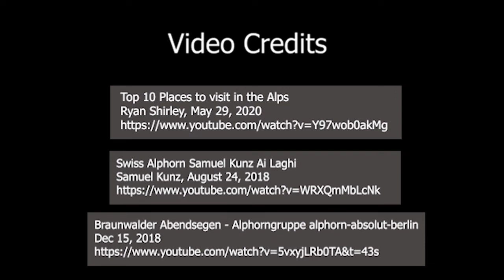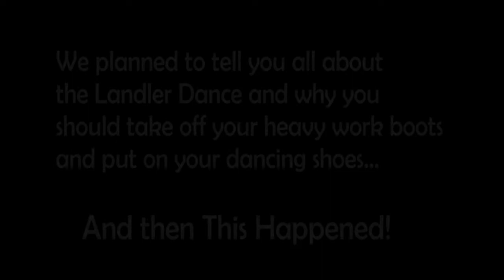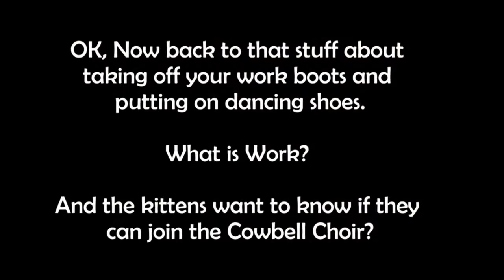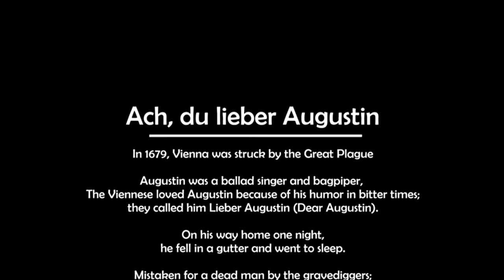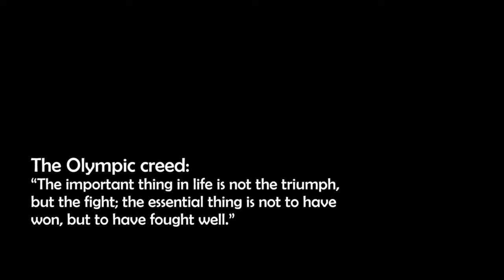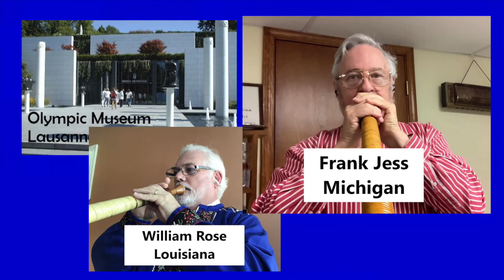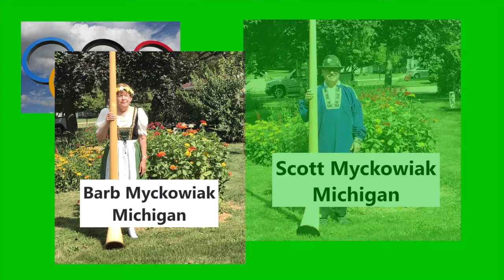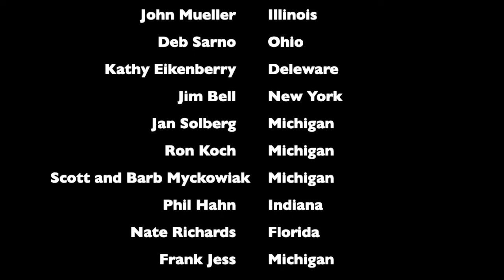Octoberfest Alphorns-Midwest Alphorns